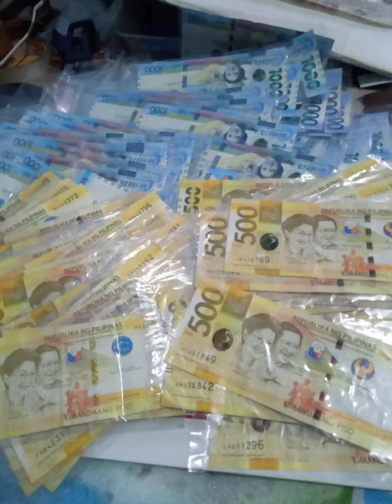pang anim na BTS wow na wow